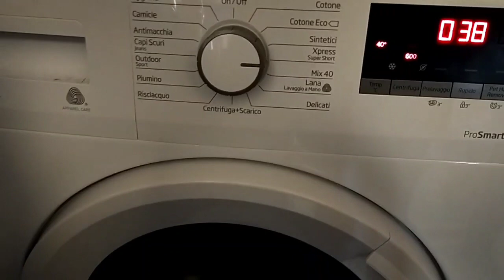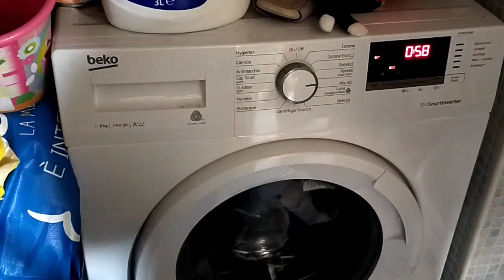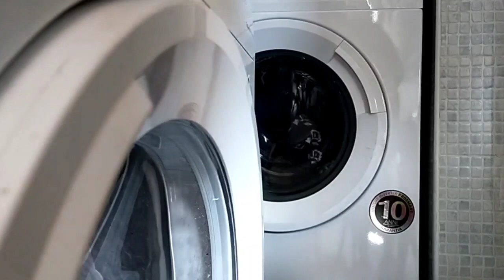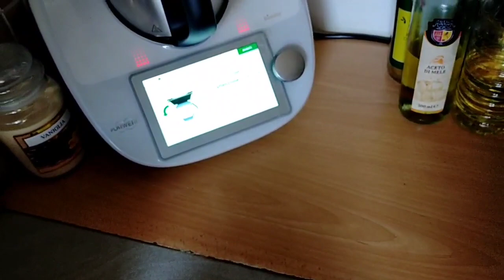🧽PULIZIE MOTIVAZIONALI #2 🧽 CON AIUTANTI SPECIALI 😍 PANE ALLA BIRRA INTRECCIATO🍞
Ciao a tutti e benvenuti in questo nuovo videoooo! Oggi una nuova tipologia. spero che vi piaccia 😊 fatemelo sapere nei commenti! Aspettavamo di finire di pagare il mutuo per sistemarla proprio bene 😊